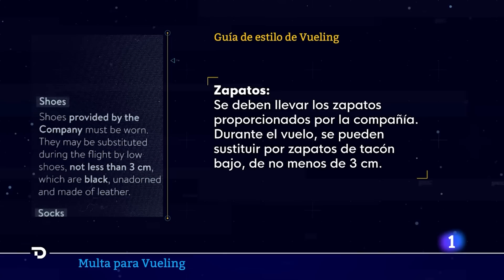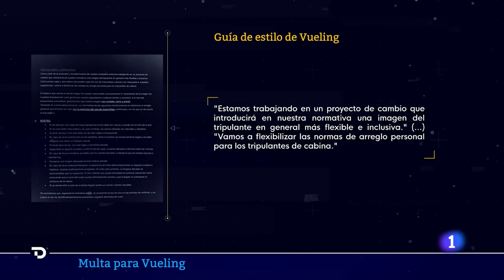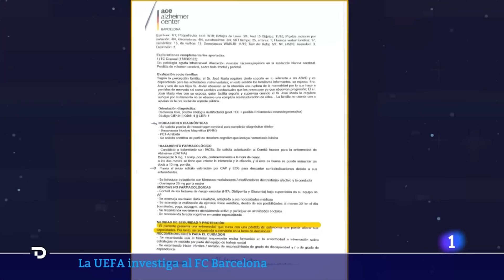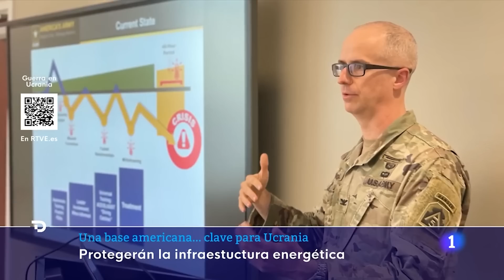Las noticias del JUEVES 23 de MARZO en 10 minutos | RTVE Noticias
Un día después de la moción de censura, el presidente del Gobierno, Pedro Sánchez, está en  Bruselas para retomar su agenda internacional. Allí, en la capital europea, ha coincido con el líder de la oposición, Alberto Núñez Feijóo, que no asistió al debate parlamentario ni ha hablado de él en estos días.

El PSOE y Unidas de Podemos han cargado contra el presidente de la Junta de Castilla y León, Alfonso Fernández Mañueco, a quien acusan de hacer una 'peineta' -levantar el dedo corazón con la palma de la mano hacia dentro- en la sesión plenaria de este miércoles, cuando la procuradora socialista Rosa Rubio estaba presentando una moción en las Cortes autonómicas, unos hechos que ha negado el propio Mañueco, quien ha alegado que era un "gesto involuntario".

El presidente del Gobierno Pedro Sánchez visitará China la próxima semana, los días 30 y 31 de marzo, invitado por el presidente de la República Popular China, Xi Jinping. El viaje tiene lugar con motivo de la presidencia española de la Unión Europea que empezará a partir del 1 de julio.

Unos de los temas que se tratarán será la guerra de Ucrania, en un momento clave ya que China quieres erigirse como mediador en el conflicto y puede usar su influencia para convencer a Rusia de entablar conversaciones de paz con Ucrania.

La sanción la ha impuesto la inspección de trabajo de la Generalitat de Cataluña: 30.000 euros porque considera que los criterios estéticos que exige la compañía a sus azafatas son discriminatorios. Vueling insiste en que solo eran recomendaciones.

En la guía de estilo se lee claramente: "Maquillaje del mismo color que la piel, sin pestañas artificiales y tacones de no menos de 3 centímetros para las azafatas". Unos requisitos que, además, son distintos para hombres y mujeres que han acabado en una denuncia del sindicato Stavla.

La UEFA ha abierto una investigación al FC Barcelona por el "Caso Negreira" en la que se investiga si el club pagó a árbitros para influir en los resultados. De momento el órgano europeo no dio más detalles y tan sólo confirmó la apertura de la investigación contra el club blaugrana.

Se cumplen siete años desde que saliera a la luz el escándalo conocido como 'Dieselgate', en el cual la marca Volkswagen ocultaba la contaminación real de sus vehículos diésel mediante el uso de un software ilegal. Ahora, el mismo consorcio que denunció la trama, la ONG Consejo Internacional de Transporte Limpio (ICCT), ha denunciado que el resto de marcas hizo lo mismo con sus coches. En total, calculan que ocho de cada diez vehículos diésel fabricados entre 2009 y 2019, emitían unos niveles de óxido de nitrógeno mucho mayores que los permitidos por la normativa europea. Para camuflar su verdadera contaminación, usaban un software que ocultaba las emisiones del vehículo a la hora de pasar los controles de homologación.

Estados Unidos ha confirmado el envío de los misiles Patriot a Ucrania dentro de un nuevo paquete de ayuda militar para Ucrania de 1.850 millones de dólares. Mientras Ucrania espera impaciente a que le envíen lanzaderas Patriot, en Oklahoma (Estados Unidos), militares estadounidenses enseñan a los ucranianos cómo manejar este sistema sistema de defensa aérea.

El icónico edificio Flatiron de Nueva York, situado en el centro de Manhattan, ha sido vendido en una particular subasta por 190 millones de dólares, poniendo fin a una disputa entre sus propietarios que lo había mantenido vacío durante cuatro años.